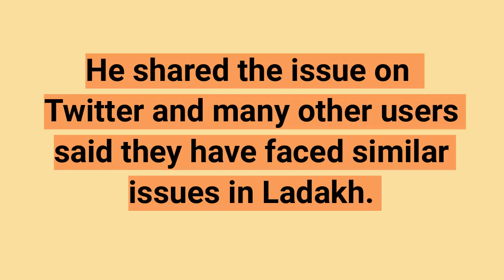Twitter Shows Ladakh, Kashmir As Parts Of China | Shocking News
In a shocking development, Twitter is showing sovereign Indian territory of Ladakh as part of China. Veteran journalist Nitin Gokhale brought this to the attention of Indian Twitter users earlier today after he found out that the Us-based platform was showing his location as 'J&K, People's Republic of China' during a live broadcast from Leh.